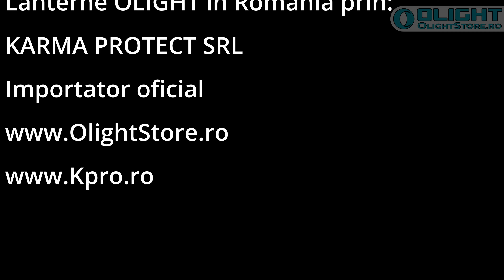Lampa multifunctionala Olight Swivel PRO - prezentare scurta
Importator lanterne profesionale Olight in Romainia.

- Only professional brands - Magazin online cu brand-uri de calitate superioara importate și distribuite de Karma Protect.

Multifunctionalul Swivel 2 in 1 cu felinar (panou led) si lanterna led reincarcabila USB-C.
Lampa multifunctionala Olight Swivel Pro este noua lanterna tip proiector foarte puternica si cu autonomie incredibil de mare

Olight Swivel Pro este o lampa de lucru multifunctionala ce are o putere maxima de 1100 lumeni si lumineaza la o distanta maxima de 65m.

Lampa proiector Swivel Pro este reincarcabila cu acumulator de mare putere 5200mAh, dublu fata de modelul Swivel. Se poate incarca la orice incarcator de telefon sau tableta, incarcator auto, baterie externa.

Se poate fixa pe orice suprafata metalica sau chiar pe masa/ pamant directionand lumina exact in directia dorita, se poate aseza si in picioare fara a folosi piciorul.

Clasica lampa Olight Swivel a fost si ramane in continuare una din cele mai apreciate lanterne Olight. Acum Swivel Pro ridica la urmatorul nivel aceasta categorie de lampi multifunctionale.